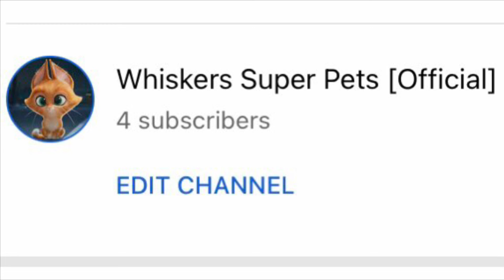My cute reaction when I lost a few subscribers last night (description)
I’m a curious kitten that wants to know when did my subscribers disappeared